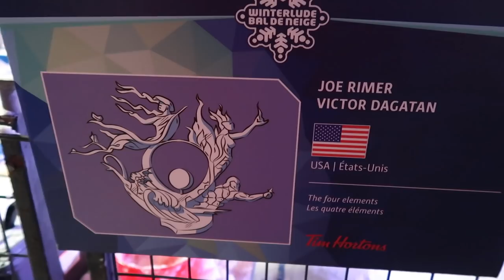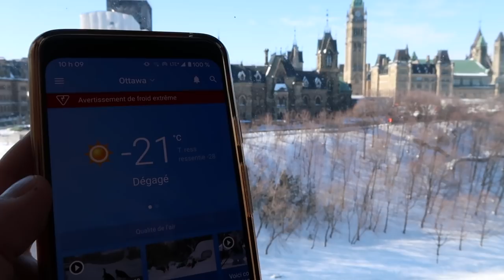48H À OTTAWA | Bal de Neige - Winterlude | PL CLOUTIER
J'ai passé le week-end à Ottawa pour participé à Bal de Neige! Avec mon ami Jay, on participe à une foule d'activités gratuites un peu partout dans la capitale du Canada, et à Gatineau!

*** Merci à @o_Canadiana de soutenir ma chaine en commanditant cette vidéo! BalDeNeige Winterlude pub ***

Vidéo de PL Cloutier

Cette chaîne est une chaîne youtube de divertissement et d’humour. Ce programme tous publics est adapté aux annonceurs de type divertissement & humour en français.

PL Cloutier est une chaîne youtube, du Québec, qui aussi populaire en France, humour, tests, commentaires et divertissement qui propose des défis, des challenges, des collaborations, et des vidéos drôles.